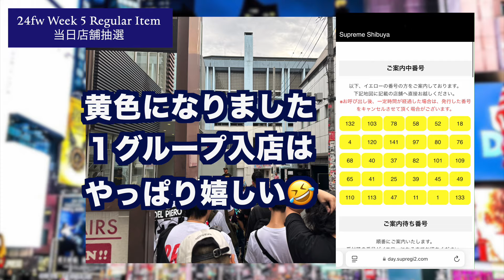【 Supreme 】24fw Week5 Regular Item 当日店舗抽選 & 購入アイテム紹介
Supreme 24fw week5はレギュラーアイテムの発売となりました。ジョーダンコラボの噂がありましたが、今回のレギュラーアイテムのラインナップの中にはPreviewでも少し触れました本命アイテムのFlocked Denim Trucker Jacket＆Pantが発売されます。分散したかもしれませんが、こういう普通の週に発売されると買いやすいので是非とも手に入れたいですね。今回も渋谷店へ並びに行きました。先週はダメでしたが今回流れが来てそうな気がします。購入したアイテムも紹介しています。ご参考になれば幸いです。